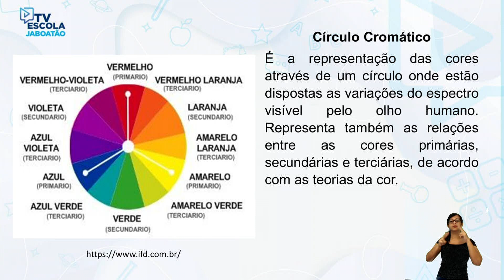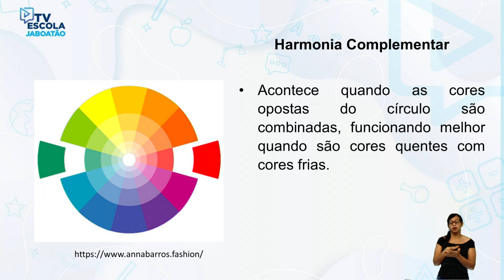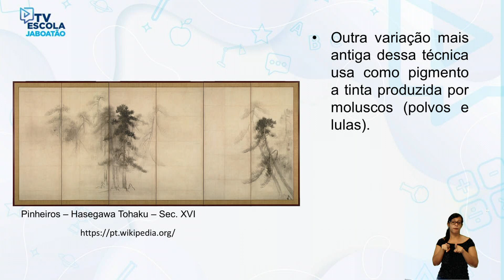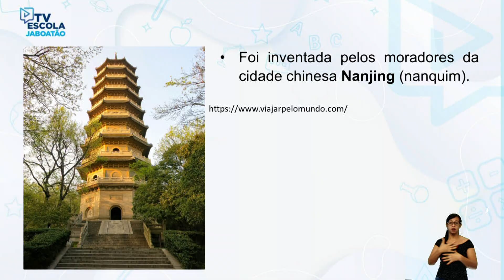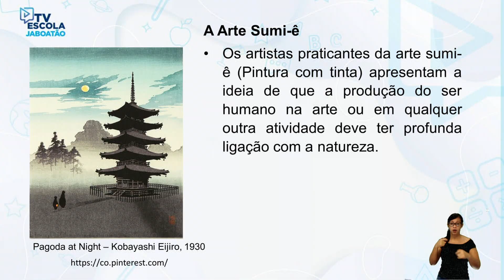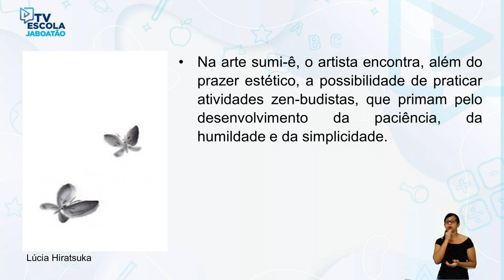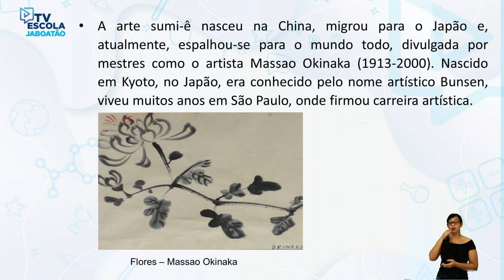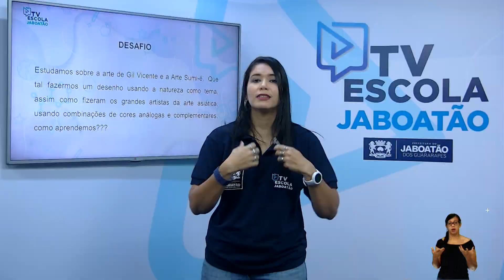TV Escola Jaboatão | 8º ano | Arte | Harmonia análoga e complementar